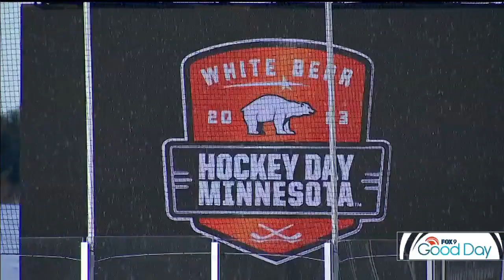Hockey Day Minnesota in White Bear Lake this weekend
Hockey season is in full swing, and this weekend teams will play the sport the say it was intended: outside. Single-digit highs won't stop the beloved Minnesota tradition, with Hockey Day Minnesota being held in White Bear Lake with multiple outdoor games. FOX 9's Hannah Flood shares the plan for the weekend event.